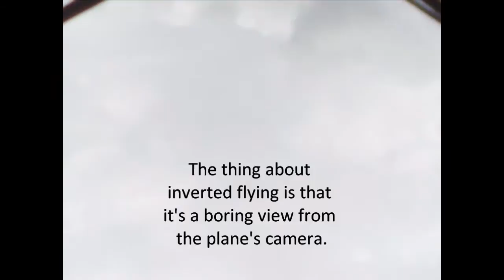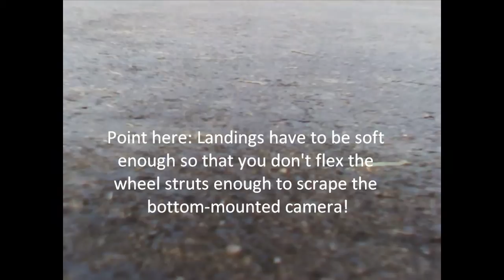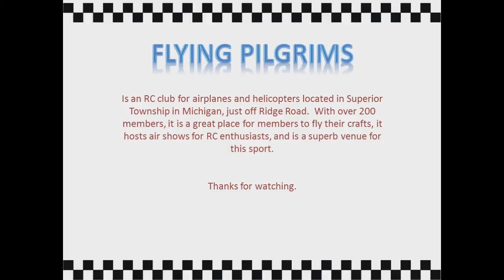Great Day at Flying Pilgrims Field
End of the season coming soon. Took this vid with the Fun Cub and the small FPV camera available on most RC websites. It was a calm day, and I was surprised that no one else was at the field. This video shows beginners one method  to mount a camera for aerial photography.